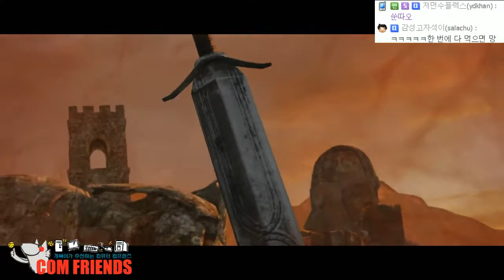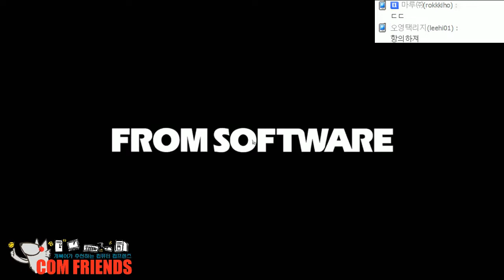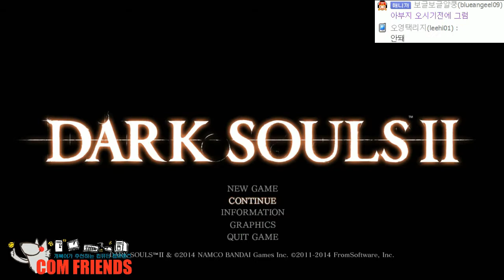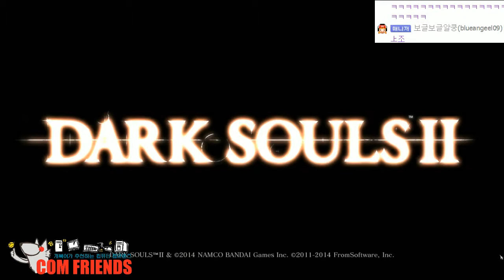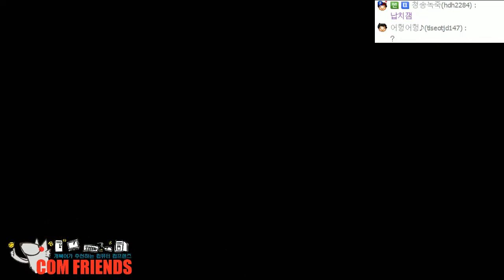[개복어] Dark Souls II e08 140428 발암유전자의 변이